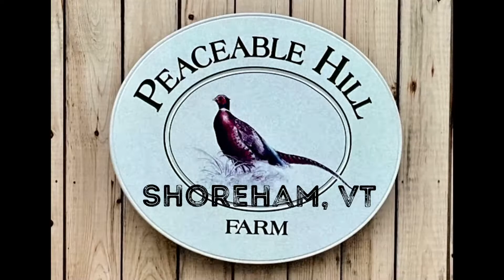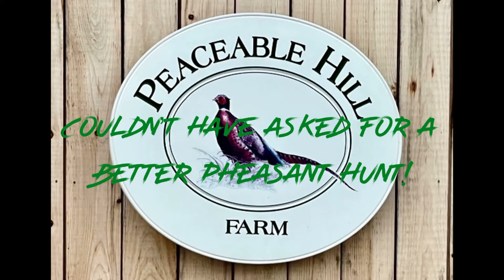Late Season Pheasant Hunting with ShotKam - Peaceable Hill Farm in Shoreham, Vermont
Some footage from my first two pheasant hunts at Peaceable Hill Farm in Shoreham, VT. We killed 16 birds out of the 15 that were set on each outing in tough conditions. The first day was spitting rain, just above freezing, and 25 mph winds. Day 2 was single digit temperatures. Highly recommend checking out Peaceable Hill Farm if you’re in the area.

Amazon links for gear:

Outdoor Edge 3.5” RazorLite EDC Knife:

Heated Socks 5000mAH Battery

Rocky Ranger 800G Leather Waterproof Boots

Camo Face Mask

Carhartt Men's Camo Fleece Hat 2-in-1 Hat

BoneView 9900 mAh Hand Warmer & Flashlight

Carhartt Wool Socks

Under Armor Heat Gear Socks

Camera Gear:

Tactacam 5.0

Panasonic FZ300 4K Camera

Muddy Outfitter Camera Arm

GoPro Hero 9

GoPro Hero 9 or 10 Extra Battery

Rode Microphone

DJI Mavic Mini Drone

DJI Osmo Mobile 3 Smartphone Gimbal

GoPro Clamp Mount

Leather Camera Bag

Camera Cleaning Kit

Mactrem 80” Tripod

SanDisk Extreme 150MB/s SD Card